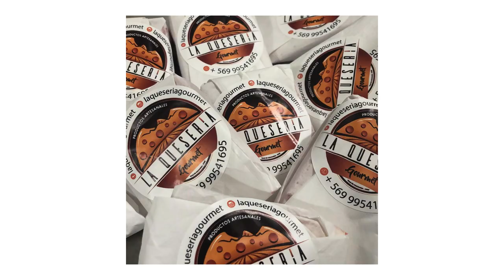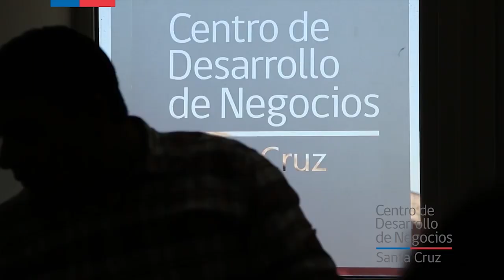QUESERÍA GOURMET SANTA CRUZ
La Quesería Gourmet es una empresa familiar que se establece en Santa Cruz, el valle de Colchagua, para dar a conocer productos gastronómicos artesanales Gourmet de alta calidad y con sabores de raíces venezolanas a todos sus clientes.